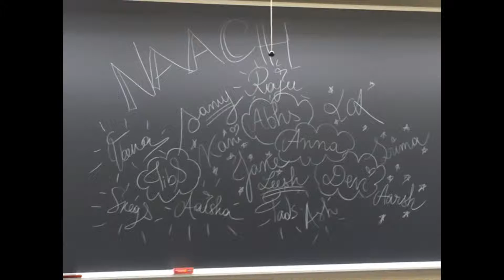So You Think You Got SAS, PenNaach?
Meet the first team performing at the SAS Fall Cultural Show 2015: So You Think You Got SAS, PenNaach!